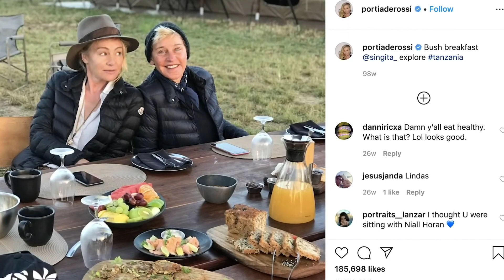Why Ellen DeGeneres never had kids!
In this video, we breakdown Why Ellen DeGeneres never had kids!